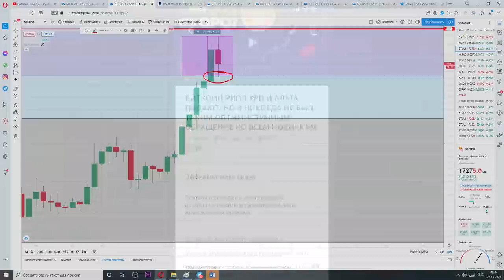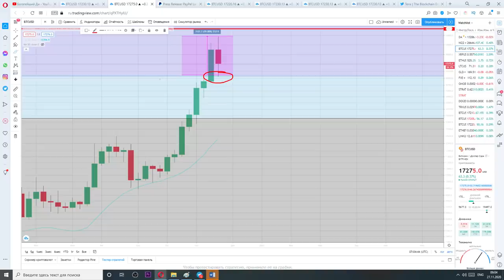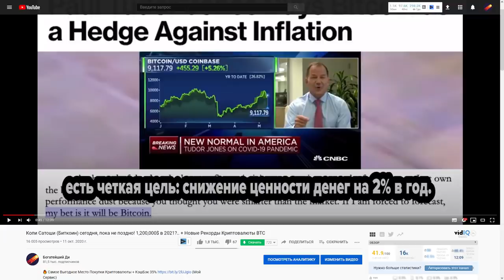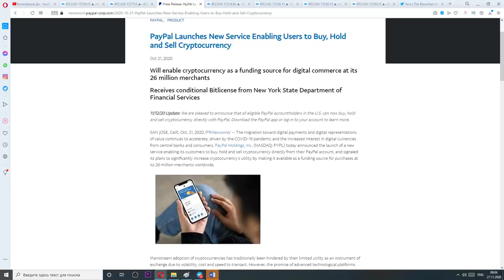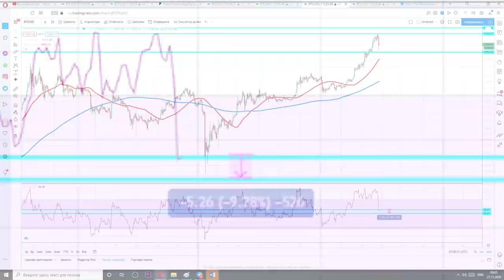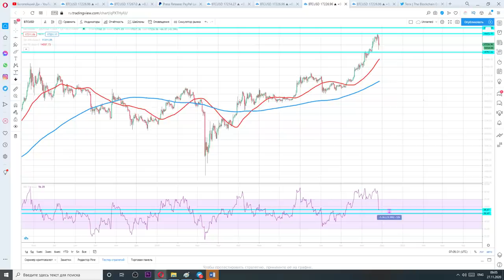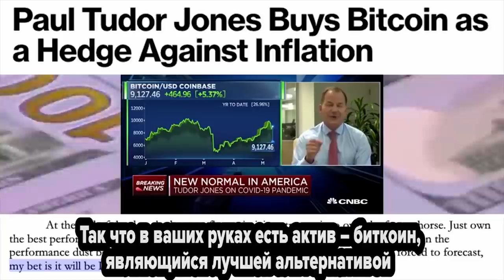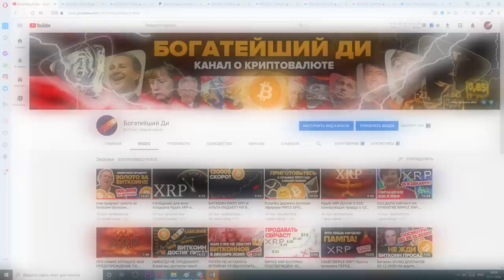ПОКУПАЙ БИТКОИН СЕЙЧАС! Или ПОДОЖДАТЬ? Конкретные Цели Для ЛУчшей Возможности! особенно для новичков